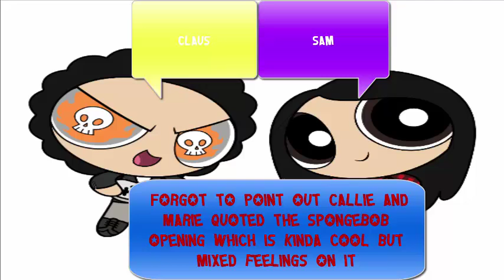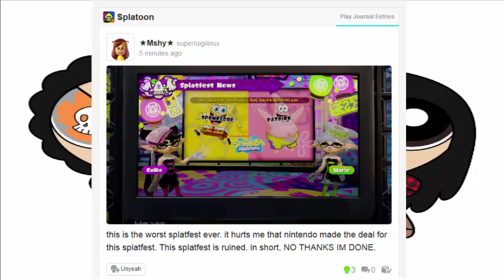Opinion Piece episode 1 "Spongebob Splatfest"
our thoughts on this Splatfest